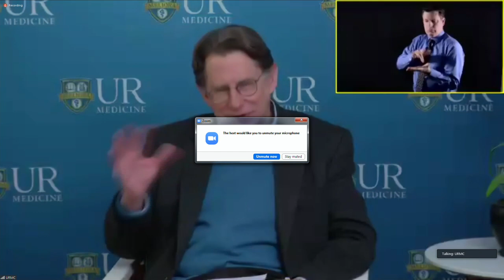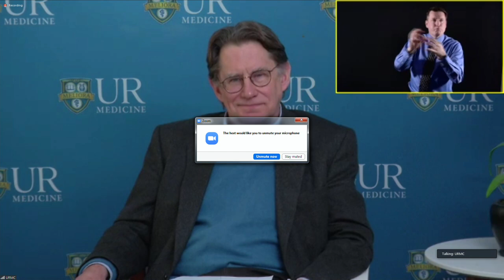URMC doctors on mental health during isolation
University of Rochester Medical Center officials say social distancing and isolation during the pandemic are having an effect on flattening the curve of COVID-19, but with that comes an impact on mental health as adults and children adopt this “new normal” into their lives.